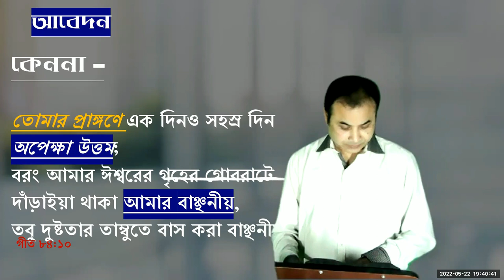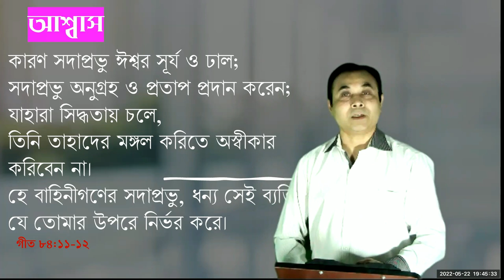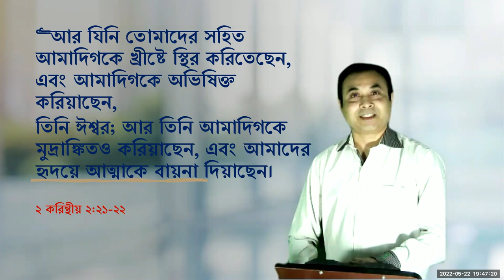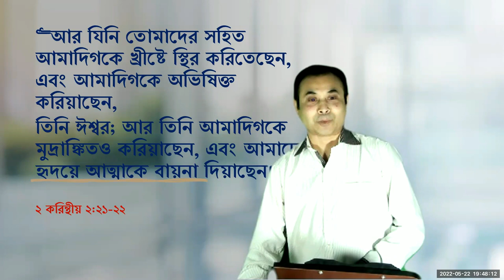অনুগ্রহ ও প্রতাপের ঈশ্বর (Sermon 1 22052022)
"দৃষ্টিপাত কর তোমার অভিষিক্ত লোকের মুখের প্রতি " -গীত ৮৪:৯